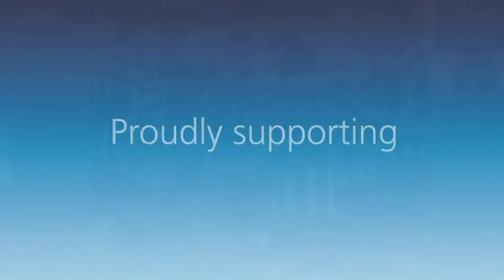Highlights | Blyth Spartans 0-2 Darlington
Goals from former Spartan Sean Reid and Justin Donawa inflicted a 2-0 defeat on Lee Clark's side.

Filmed by Stephen Burton. Edited by Jordan Cronin.